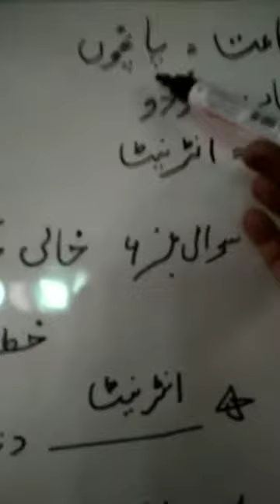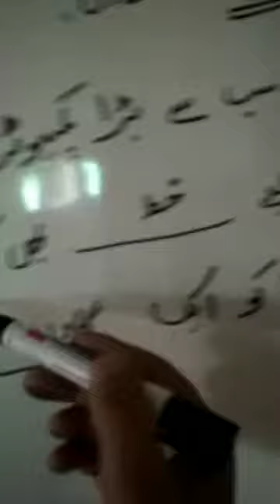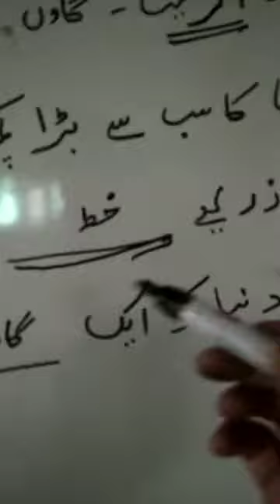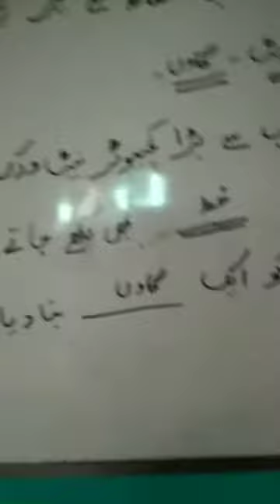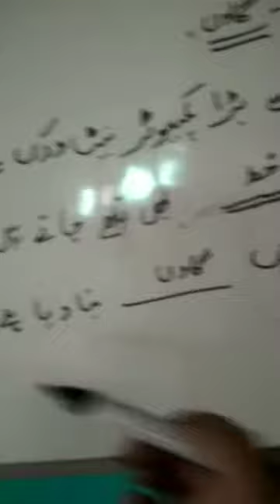22 April 2021